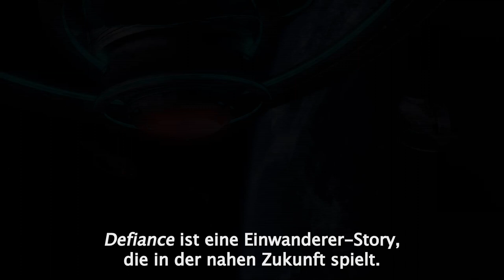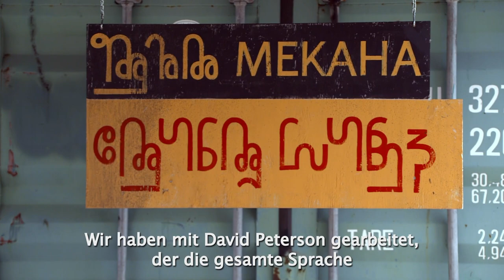Defiance - Science Fiction-Serie - Making Of #4 - Syfy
In den Making Of Videos zu Defiance erfahrt ihr alle Hintergründe zum brandneuen Medienereignis Defiance sowie mehr Informationen zur Science Fiction-Serie auf Syfy und zum Videospiel. Lasst euch mitnehmen auf eine spannende Reise und erfahrt, wie Defiance geplant, umgesetzt und realisiert wurde.

Am 16. April um 20.15 Uhr startet das bahnbrechende Medienereignis Defiance als deutsche TV-Premiere auf Syfy! Alle Infos zur atemberaubenden Science Fiction-Serie findet ihr jetzt

Syfy ist dein TV-Sender für mehr Abenteuer, Mystery und Science Fiction. Empfangen kannst du Syfy in Deutschland u.a. über Sky, Kabel Deutschland, Unitymedia, Telekom oder Vodafone sowie über Pay-TV-Anbieter in Österreich und der Schweiz.

Auf unserer Webseite findet ihr aktuelle News zu Games, Filmen und TV-Serien, kostenlose Games und viele Video-Interviews und Behind the Scenes.

Werde Fan auf Facebook: Hier liefern wir euch täglich News, Umfragen, Trailer und vieles mehr.